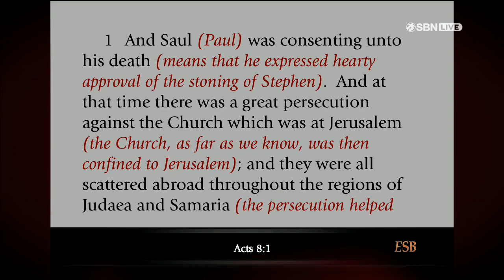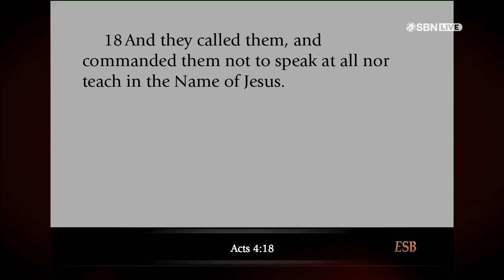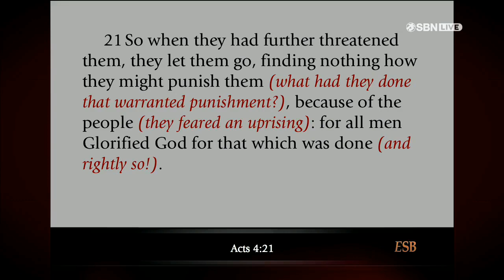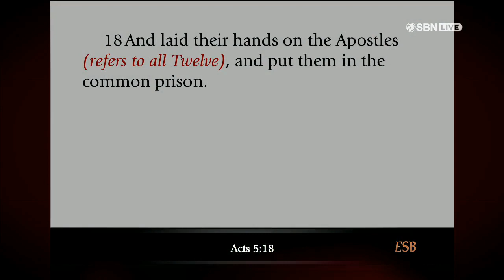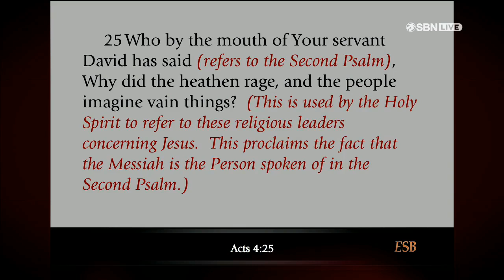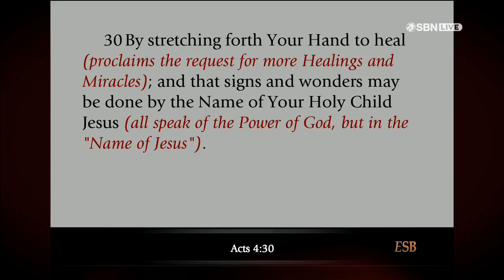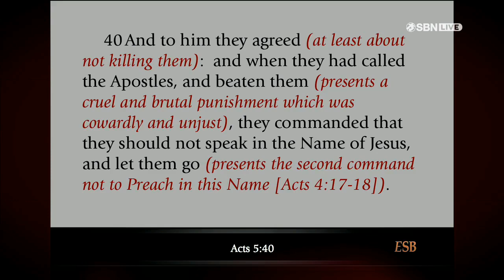The Accelerating Persecution of Christianity is NOW Underway!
Evangelist Jason Stidham preaches a Holy Spirit Anointed Message on the Coming Persecution of the Church.